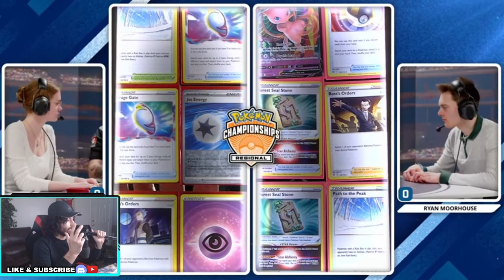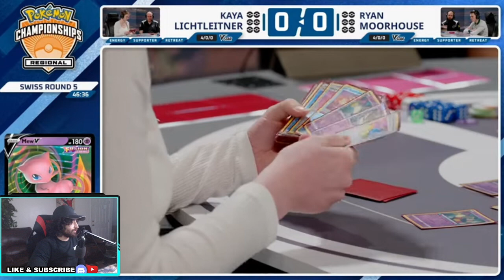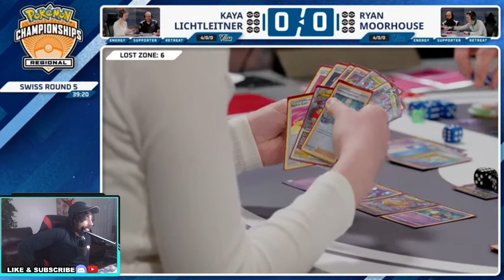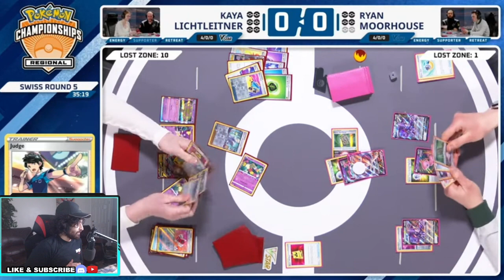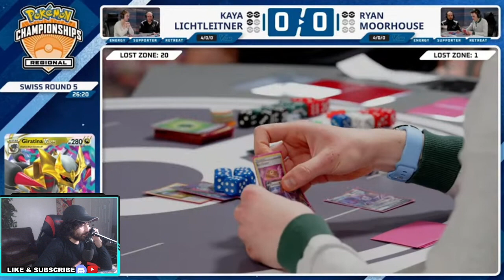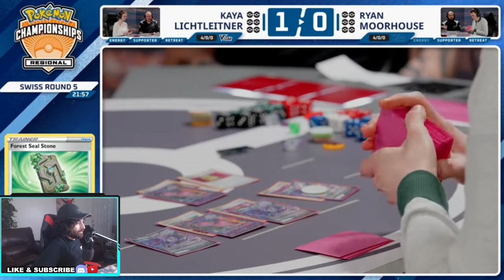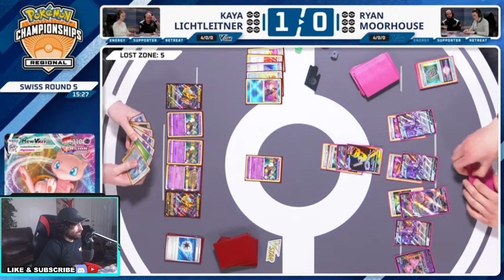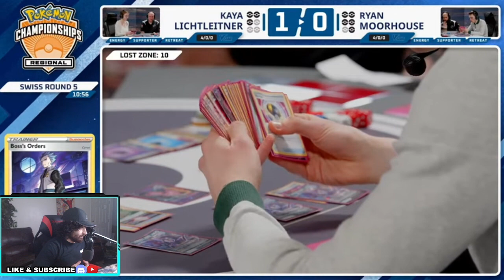Giratina V Lost Box VS Mew Vmax - Utrecht Regionals Round 5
Giratina V with spiritomb vs mew is very tough match up for the mew player in the utrecht netherlands regionals 2024 for pokemon tcg